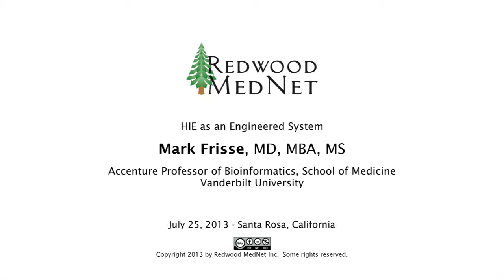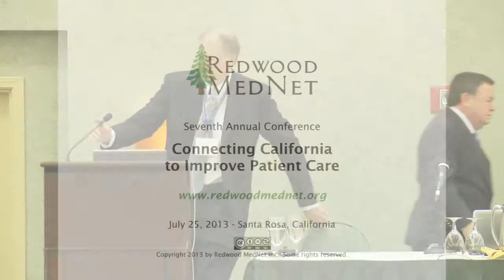Redwood MedNet 2013 - Mark Frisse, MD, MBA, MS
Mark Frisse, MD, MBA, MS, is Accenture Professor of Bioinformatics at the Vanderbilt University School of Medicine. His keynote address on health information exchange (HIE) as an engineered system was recorded at Connecting California to Improve Patient Care, an annual health information technology and policy conference hosted by Redwood MedNet. The conference was held on July 25, 2013 at the Hyatt Vineyard Creek Hotel in Sonoma County, California. The conference features presentations and discussions by subject matter experts on electronic health records (EHR), personal health records (PHR) and health information exchange (HIE).